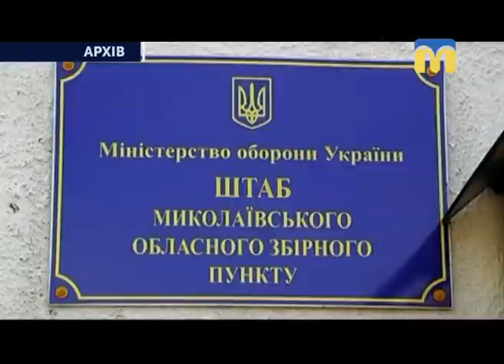27.11.2018. Новини. 19:00